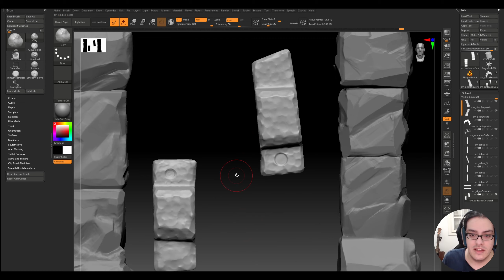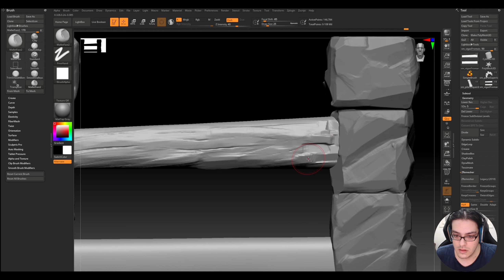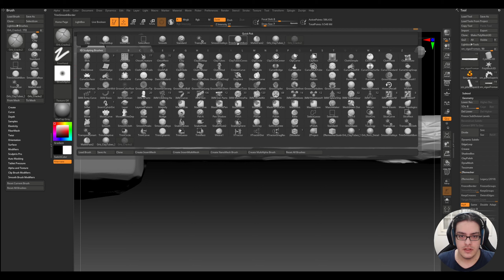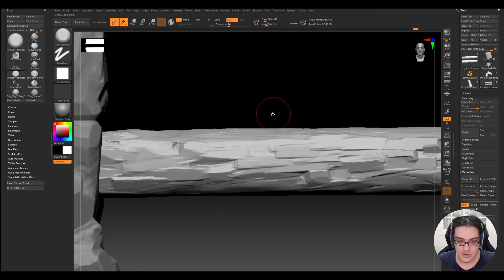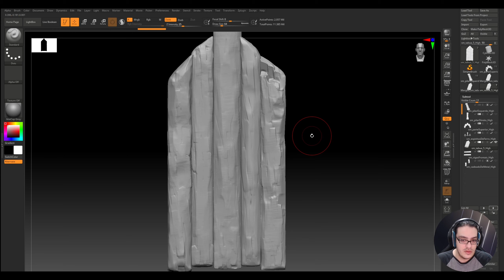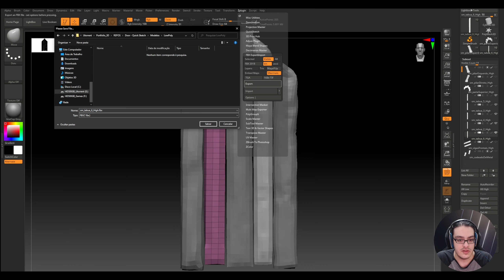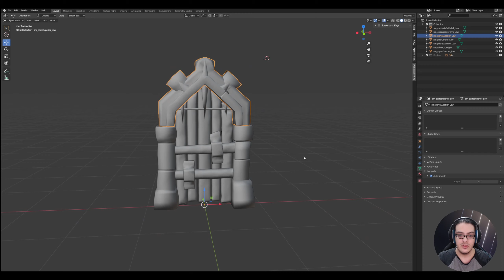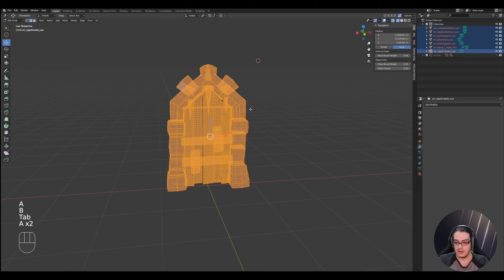Modelagem 3D Pra Games - Porta Estilizada - Parte 3 : Zbrush Export e preparando pro Substance